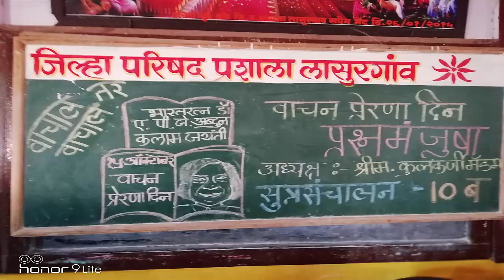वाचन प्रेरणा दिन साजरा प्रा शा लासुरगाव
आई देवी दाक्षायणी साठी महाराष्ट्रात प्रसिद्ध असलेले वैजापूर तालुक्यातील लासुरगाव. आणि येथील हिच ती जिल्हा परिषदेची प्रशाला लासुरगाव, आज डॉ ए पी जे अब्दुल कलाम आझाद या महान व्यक्तींच्या जयंती निमित्त ,लेखक आपल्या भेटीला, वाचनाचे महत्त्व, तेजगन फाउंडेशन च्या वतीने पुस्तके वाटप,प्रश्न मंजुषा, आदी भरगच्च कार्यक्रम आयोजित करण्यात आले होते. आपण सदर कार्यक्रम कसा झाला हे या छोट्या व्हिडीओ द्वारे अवश्य पहा.